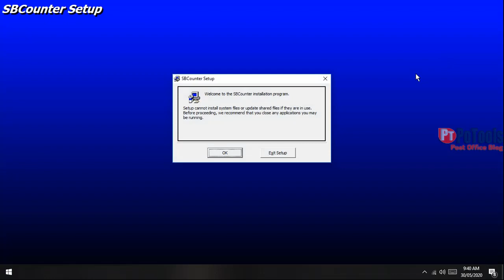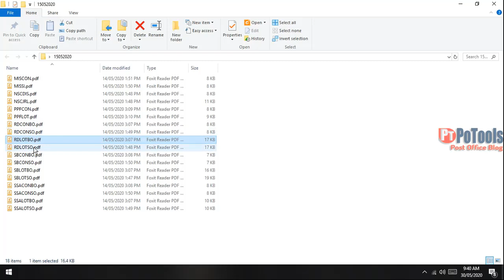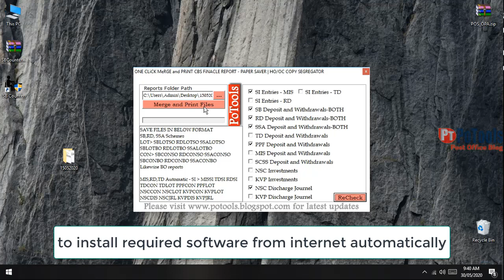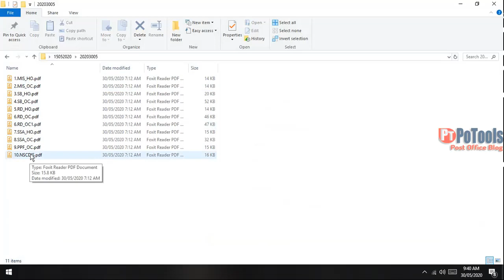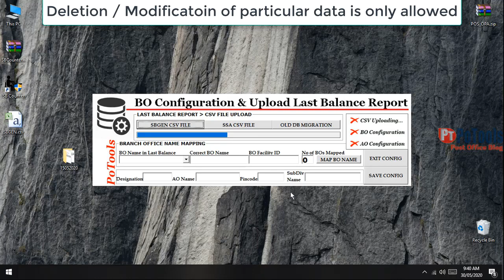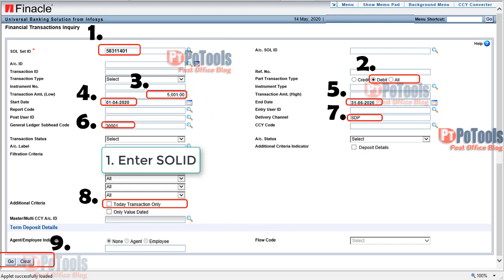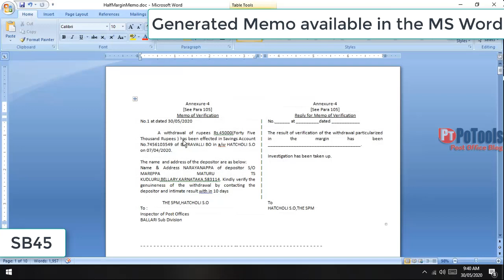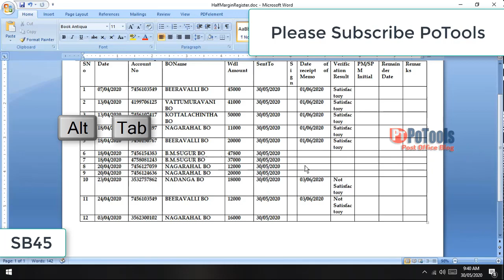SB Counter Tool for Generating CBS Reports, High Value withdrawal Memo and Non Receipt of PBs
SB Counter Tool - PA/SPM Tool for Generating CBS Reports in double sided, Half Margin Memo generate with few click automatically in the prescribed format. Non receipt of Passbook for Interest Posting from Branch Post Office.